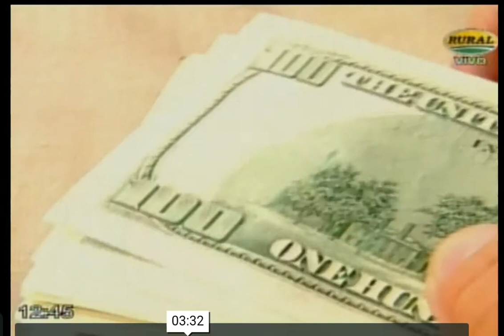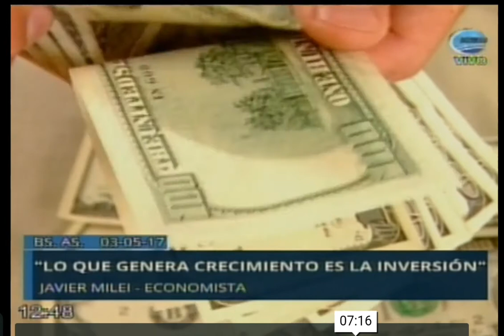Nota a Diego Giacomini y Javier Milei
Canal Rural